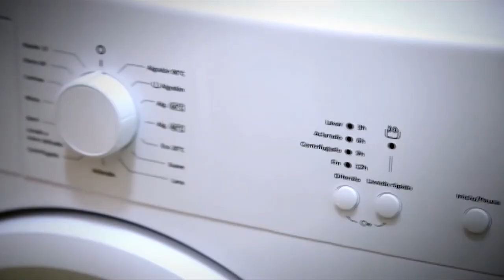EUGE AQUINO EN CELEBRIDADES PARTE 1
INICIOS, TRABAJO TRAYECTORIA Y UN POCO DE SU ENTRADA AL MUNDO DE LA POLÍTICA !